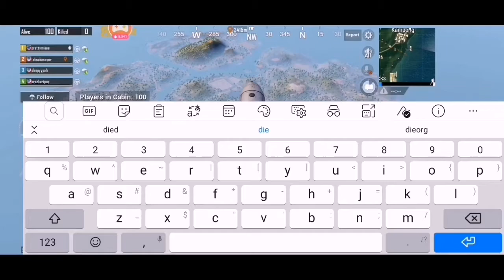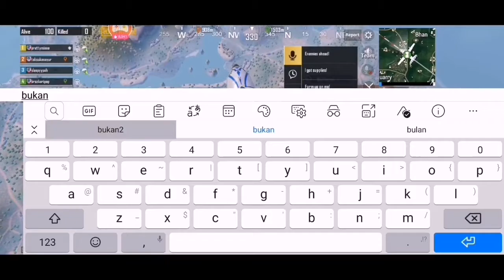KEKECOHAN MELANDA DI SANHOK MIE PAH DAN DA... BOLEH X GITCHUWW?? PUBG MOBILE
Hi gaisss... Sejujur nya aida nak cakap ni... Susah sangat nak cari Teammates perempuan. Tapi bila dapat join dieorg yang sekepala ni... Best sangat... Thank you MIE Dan PAH... Love u all 😘😘😘